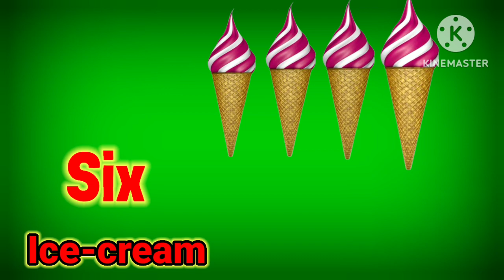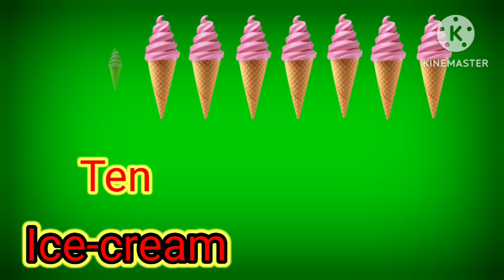1 to 10 COUNT NUMBER'S WITH ICE-CREAM IN ENGLISH VOCABULARY LANGUAGE ||iQ5 stars||Full hd video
1 to 10 COUNT NUMBER'S WITH ICE-CREAM IN ENGLISH VOCABULARY LANGUAGE||iQ5 stars||Full hd video